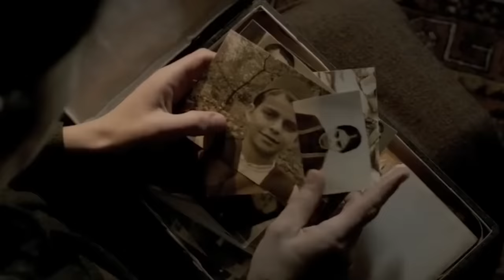Bir Zamanlar Kardeştiler: Nuri Bilge Ceylan vs Zeki Demirkubuz | Duyduğuma Göre #1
Billur Bolu’nun sunduğu Duyduğuma Göre’de sektörün derinliklerine dalıyoruz ve kulislerde konuşulan ama su yüzeyine çıkmayan, herkesin bir şekilde duyduğu ama tam olarak parçaları bir araya getiremediği meseleleri, tozlu raflardan indiriyoruz, döneme damgasını vurmuş olayları, kişileri hatırlıyoruz. İki yakın dostun, Nuri Bilge Ceylan ve Zeki Demirkubuz’un ezeli rekabete dönüşen ilişkisini konu edinen bu ilk bölümde; kulislerde çalıntı iddasıyla anılan filmleri, filmlerde birbirine yaptıkları göndermeleri ve yıllar geçse de bitmeyen çatışmaları mercek altına alıyoruz.

Yönetmen: Övgü Avcıer
Kurgu: Övgü Avcıer